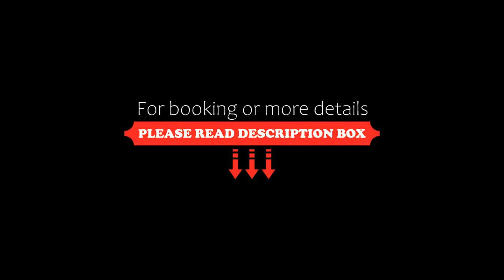Cozy Luxury Apartment In The Center Of Heraklion, Heraklio Town, Greece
About Property:
Set in Heraklio Town, 1.9 km from Amoudara Beach, 1.2 km from Venetian Walls and 1.2 km from Heraklion Archaeological Museum, Cozy Luxury Apartment In The Center Of Heraklion offers accommodation with a patio and free WiFi. This apartment is 7.2 km from The Palace of Knossos and 18 km from Cretaquarium Thalassocosmos.
The air-conditioned apartment consists of 1 bedroom, a living room, a fully equipped kitchen with a fridge and a coffee machine, and 1 bathroom with a shower and a hairdryer...
Property Type: Hotel
Address: 5 Peratzaki, Heraklio Town, 71202, Greece
Searching For
1. Cozy Luxury Apartment In The Center Of Heraklion - Heraklio Town - Greece
2. Cozy Luxury Apartment In The Center Of Heraklion - Heraklio Town - Greece Address
3. Cozy Luxury Apartment In The Center Of Heraklion - Heraklio Town - Greece Rooms
4. Cozy Luxury Apartment In The Center Of Heraklion - Heraklio Town - Greece Amenities
5. Cozy Luxury Apartment In The Center Of Heraklion - Heraklio Town - Greece Offers and Deals
Audio Credit:
Track Title: Reasons To Hope
Artist: Reed Mathis